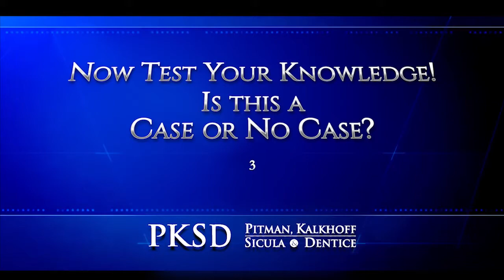Case or No Case - Memory Care Center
In this summer edition of "Case or No Case", Milwaukee attorney Jeff Pitman of the PKSD law firm presents a scenario involving a gentlemen that is living in a memory care facility and suffers a fall in the bathroom.

Folllowing an examination at the site of the incident, the resident does not seem to have any signs of injury however, the next morning he is found unresponsive and is taken to hospital where it is found he has a serious brain injury that leads to him passing away.

Does the family of the victim have a case against the facility for not taking the resident immediately to the hospital after the incident?